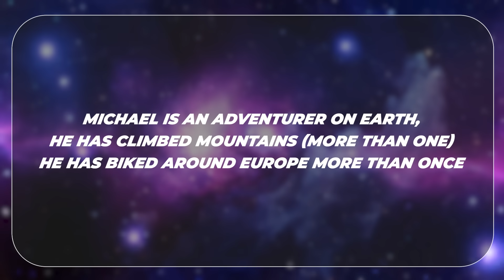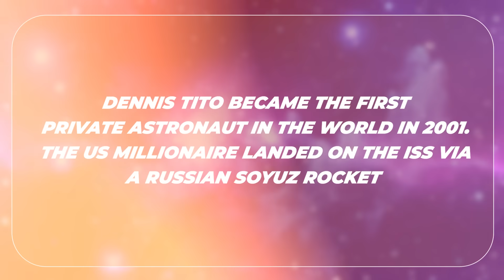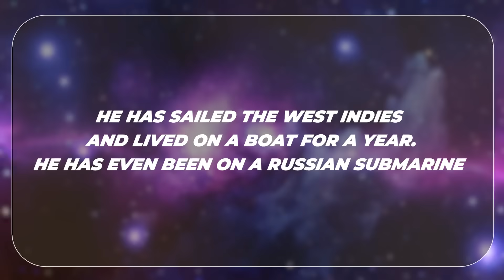From Submarines to Space: Michael Lyon’s 30-Year Space Journey | Friends of SpaceVrse | Episode 52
Meet Michael Lyon, CEO of Xtronaut Enterprises and one of the pioneers who helped build the commercial space industry from the ground up. With over 30 years of experience spanning law, business, and government leadership, Michael has an extraordinary story that takes us from the depths of Russian submarines to the heights of space tourism.

As a valued mentor with the Creative Destruction Lab (CDL), Michael is actively shaping the next generation of space entrepreneurs across Canada, the USA, Europe, and Australia. His expertise spans multiple sectors, including space, ocean technology, real estate, education, entertainment, and AI.